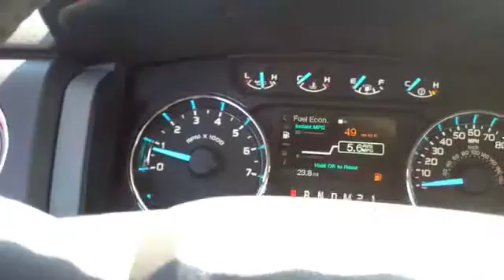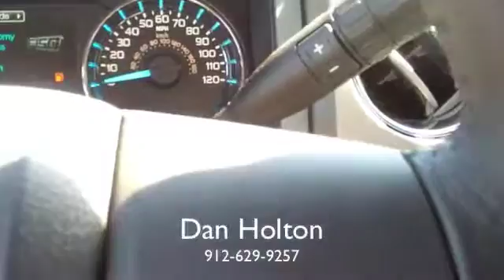2011 Ford F-150 XLT from JC Lewis Ford in Savannah, GA